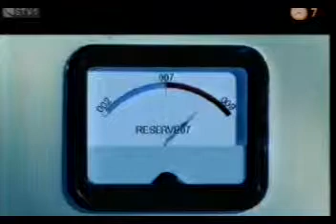Mi lift mood.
Mi lift mood.,beautiful day for all ... Alex,.